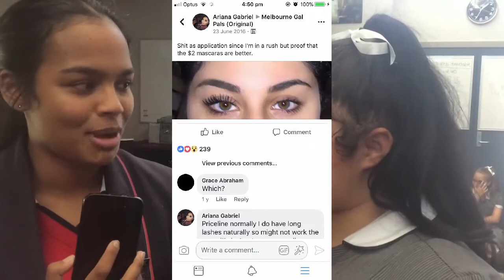SHGC Class of 2018 Formal Video